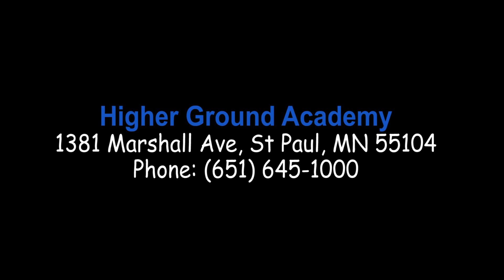Higher Ground Academy 2021 Graduation.